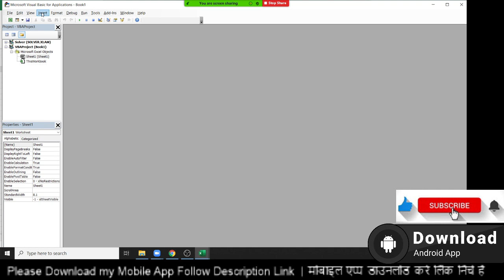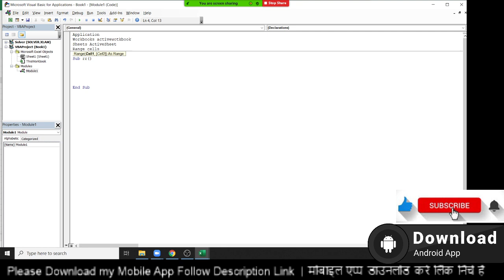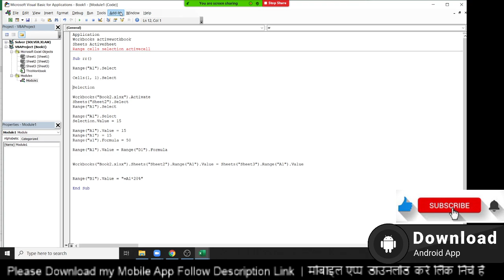VBA कोड को सीखना शुरू करे - Excel VBA Tutorial in Hindi